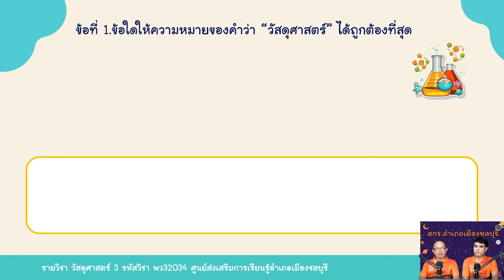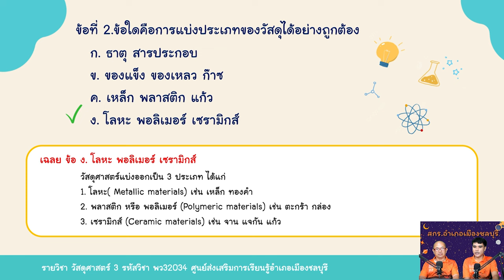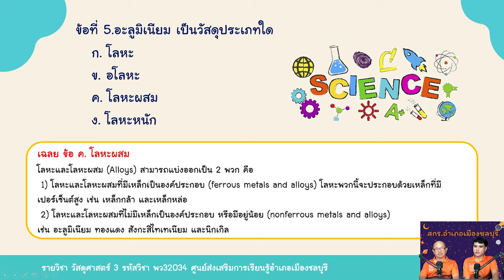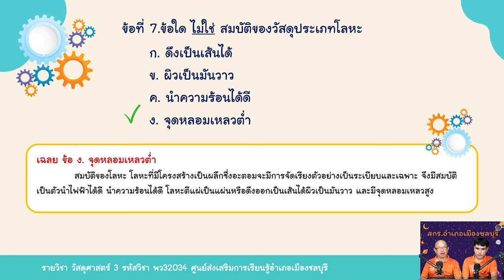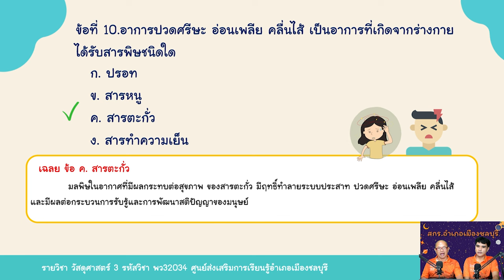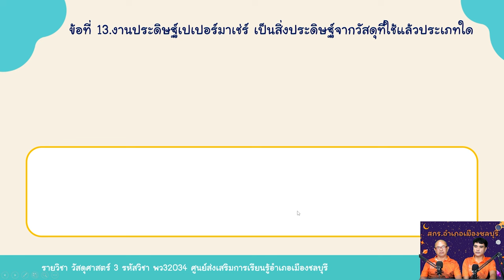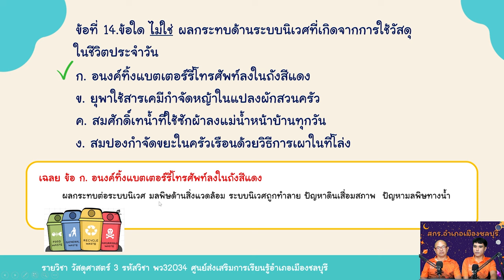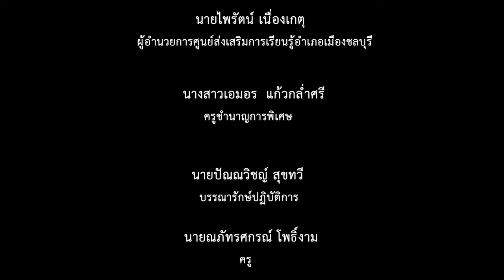EP : 15 วิชาวัสดุศาสตร์3 พว32024 ระดับมัธยมศึกษาตอนปลาย